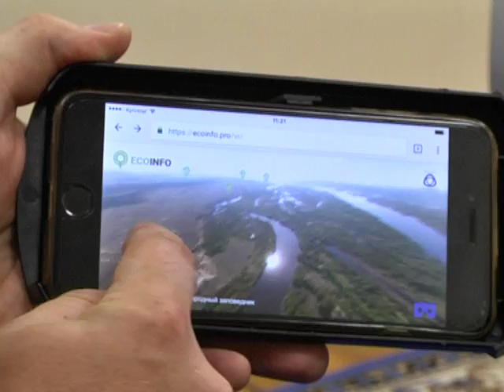В Днепре представили телепорт для наблюдения для экологией Днепропетровщины